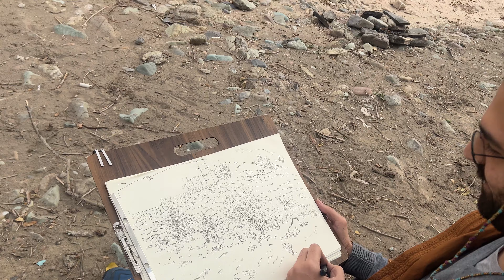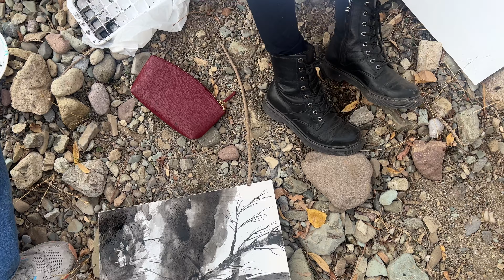طراحی در طبیعت با هنرجوهام/بزرگمهر‌حسین‌پور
یک صبح پاییزی با هنرجوهام کنار رودخونه‌ی زردبند رفتیم دسته‌جمعی طراحی کردیم.یه نگاهی به کارهاشون انداختم
موزه موزه_اورسی# پاریس